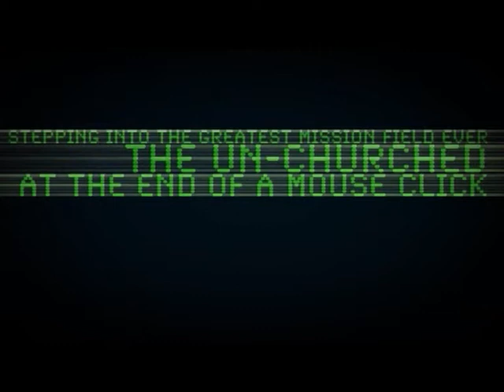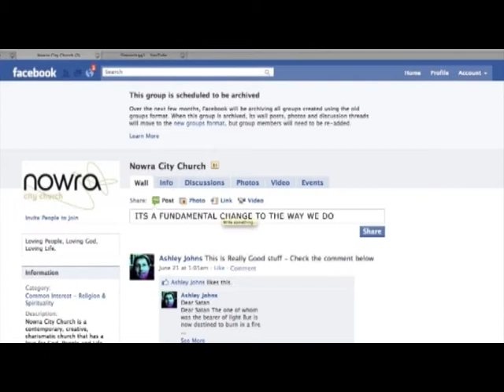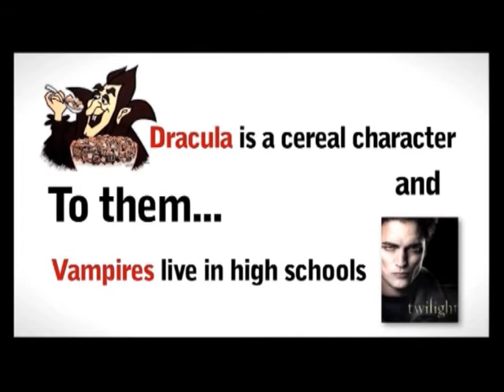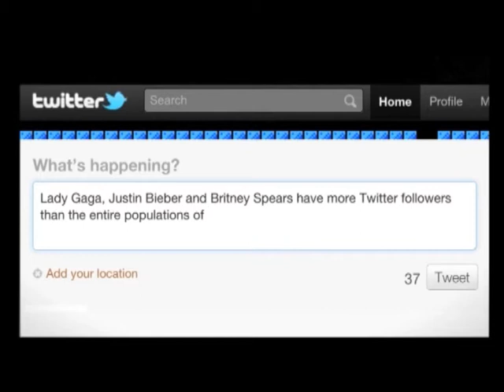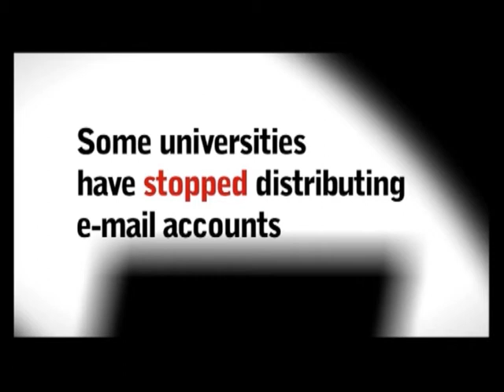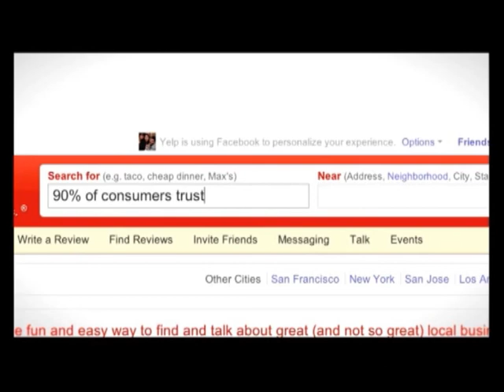Nowra City Church Digital Missions Summit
NCC Digital Missions Summit 1st & 2nd of September. Two day Conference about reaching people through Social Media, preaching the Gospel effectively to an online community. Tony Steward, Online Community Pastor for LifeChurch.TV in America will be the guest speaker.